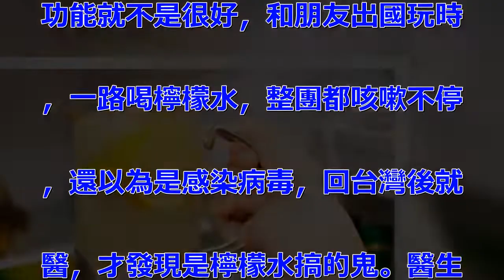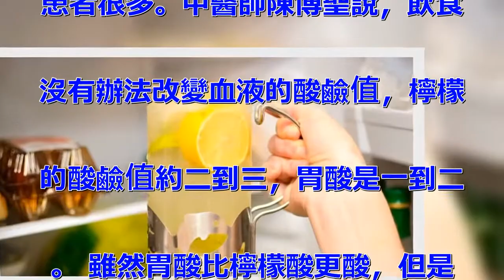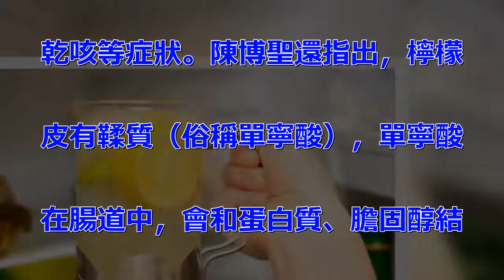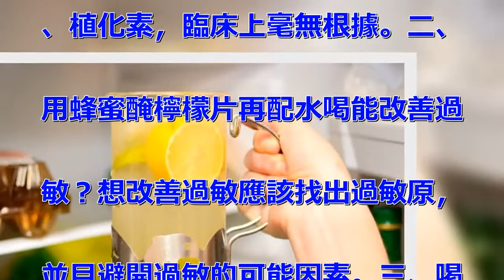天天灌檸檬水，喝到胃潰瘍！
最近喝檸檬水很流行，可以調整身. 體的酸鹼性，抗老，美白，防癌等. ，所以有聽到就狂喝檸檬水，最後. 就胃潰瘍了。有一位婦，本來腸胃. 功能就不是很好，和朋友出國玩時. ，一路喝檸檬水，整團都咳嗽不停. ，還以為是感染病毒，回台灣後就. 醫，才發現是檸檬水搞的鬼。醫生. 表示「血液酸鹼值」是固定的，喝. 檸檬水改變不了什麼，過多的檸檬. 酸反而刺激「胃壁黏膜」，造成胃. 酸過多和胃痛。台北馬偕醫院肝膽. 腸胃科資深醫師王鴻源說，喝太多. 檸檬汁，導致胃痛、要照胃鏡的女. 患者很多。中醫師陳博聖說，飲食. 沒有辦法改變血液的酸鹼值，檸檬. 的酸鹼值約二到三，胃酸是一到二. 。 雖然胃酸比檸檬酸更酸，但是. 腸胃功能不好的，可能喝一、兩天. 就胃痛，胃酸逆流，會有火燒心、. 乾咳等症狀。陳博聖還指出，檸檬. 皮有鞣質（俗稱單寧酸），單寧酸. 在腸道中，會和蛋白質、膽固醇結. 合，變成塊狀後排出體外。不過檸. 檬無法降低血脂，也不能減少皮下. 脂肪。長期喝檸檬水，容易導致整. 個胃收縮，加劇胃痛及胃酸逆流等. 症狀。癌症關懷基金會執行長黃翠. 華則強調，不能天天喝檸檬水。 . 檸檬皮含檸檬苦素及類黃酮素等植. 化素，經動物實驗，可以防癌和強. 化心血管，並降低膽固醇。然而其. 他蔬菜和水果也有植化素，她建議. 民眾應該均衡飲食，不要吃太多同. 一種食物。破除檸檬的四大迷思！. 檸檬沒有你以為的這麼神！ 一、. 檸檬加可樂煮一煮可以治感冒？加. 熱檸檬會破壞它的維生素C、葉酸. 、植化素，臨床上毫無根據。二、. 用蜂蜜醃檸檬片再配水喝能改善過. 敏？想改善過敏應該找出過敏原，. 並且避開過敏的可能因素。三、喝. 檸檬水可以減肥？檸檬的確有幫助. 腸道去油的功效，但減肥就是要少. 吃多動，喝檸檬水可以減肥沒有科. 學根據。 四、喝檸檬水可以讓體. 質變鹼性？體的「血液酸鹼值」是. 固定的，不可能因為單一食物而改. 變。請把這篇文章分享出去，為破. 除迷思出一分力！想減肥或是調整. 體質，還是要老老實實的努力！.